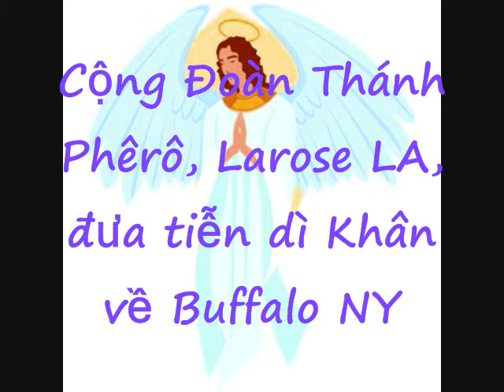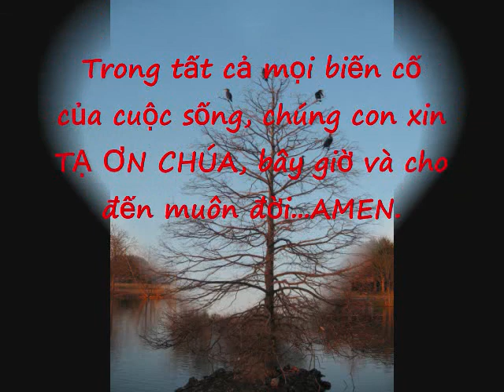Tiễn Dì Khân về NY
Tình liên đới Cộng Đoàn Thánh Phêrô, Larose, Louisiana.